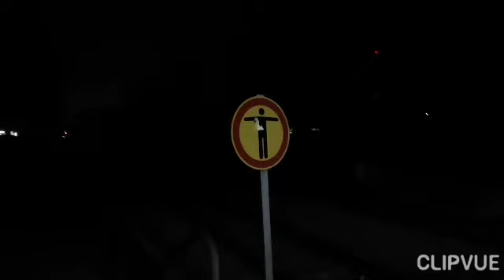ICE DURCHFAHRT Winterbach und IC GI AHEAD SBahn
Winterbach Remsbahn mit ICE und Andere